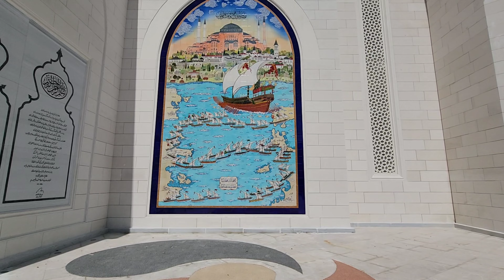Masallacin Hayrettin Babaros a Turkiyya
Wannan shi ne Masallacin Harettin Babaros Pasa da ke a unguwar Levent a cikin birnin Istanbul a kasar Turkiyya.

An fara gina Masallacin a 2020 inda aka kammala a 2023. Masallacin zai iya daukar dubunnan Masallata.

An saka wa Masallacin sunan wani babban kwamandan ruwa na daular Othman, na karni na 16 wanda ya samu nasarori sosai a kan gamayyar sojojin kasashen Yamma.